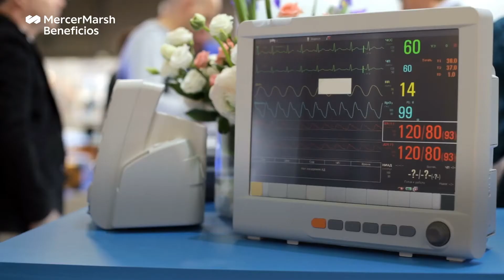¿Cómo preservar tu salud cardiovascular?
Prevenir y vencer las enfermedades cardiovasculares (ECV) es algo que le trae importancia y valor a cada latido de nuestro corazón. El corazón es el único órgano que puede oírse y sentirse, es la primera y última señal de vida.